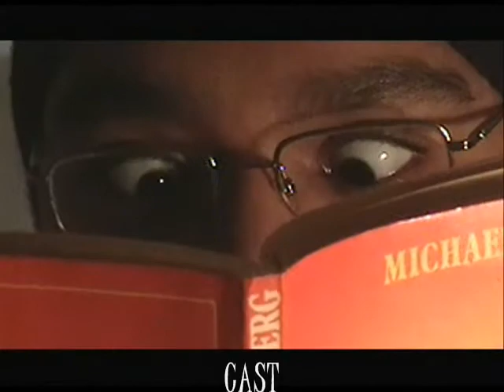Traicionados - Capitulo 3 - La Razon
CAPITULO 3 - LA RAZON
Comment Please

PERSONAJES
Serena Karen P.
Dante Miguel P.
Carlos Cristian P.
Inés Katherine P.